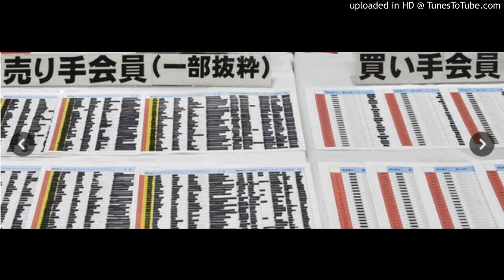２００００人の児童ポルノ会員名簿押収 医者や教員など 愛知県警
２００００人の児童ポルノ会員名簿押収　医者や教員など　愛知県警